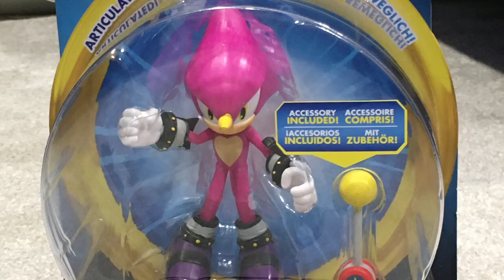Unboxing coming soon!!